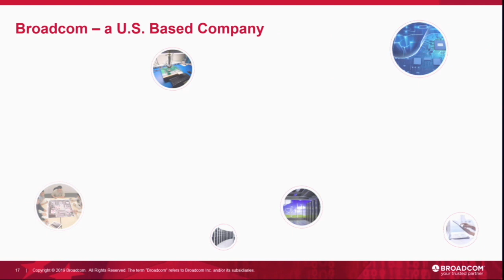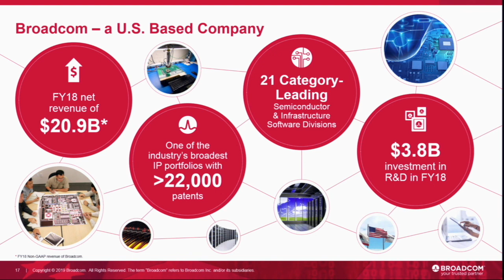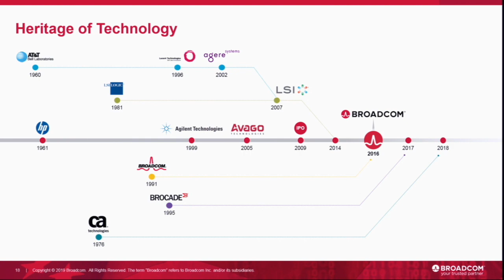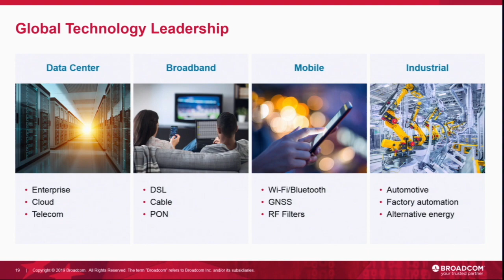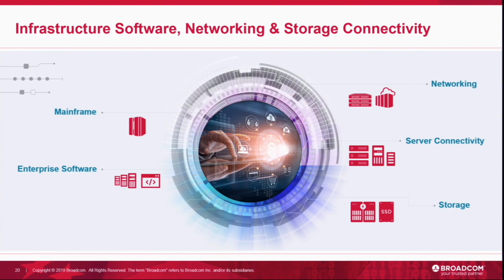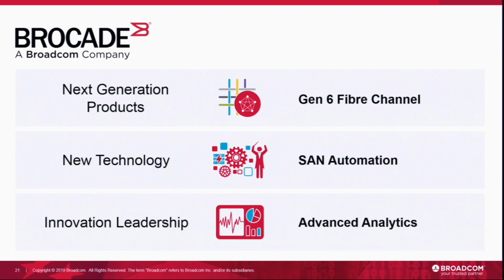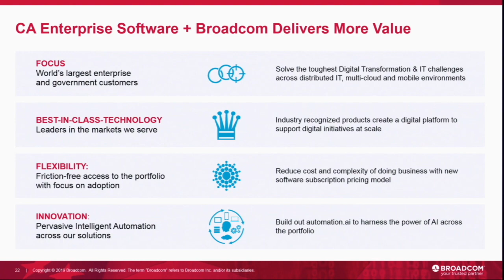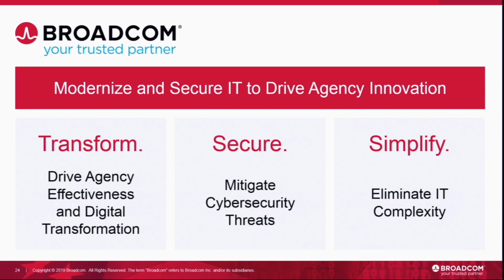Dr. Henry Samueli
Dr. Henry Samueli, Chairman of the Board, Broadcom